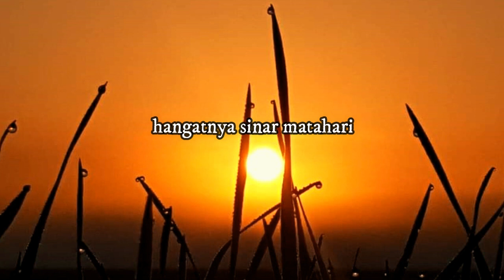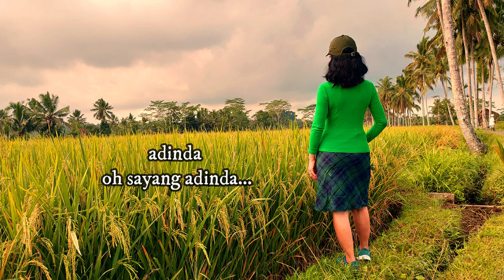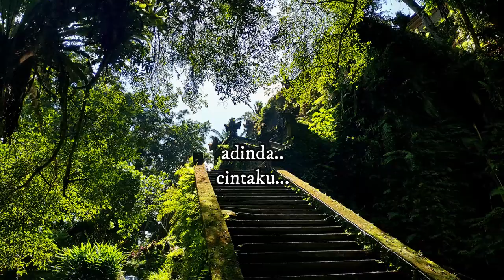ADINDA - BIMBO + LIRIK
Yuuukkk Teman2...ini lagu santai, romantis, masih enak sekali didengarnya, apalagi kita lagi dalam suasana kenangan mencintai seseorang, sambil ngopi enak bener didengarnya.